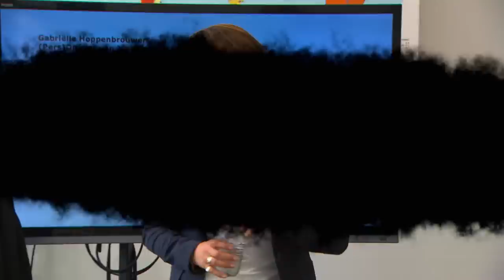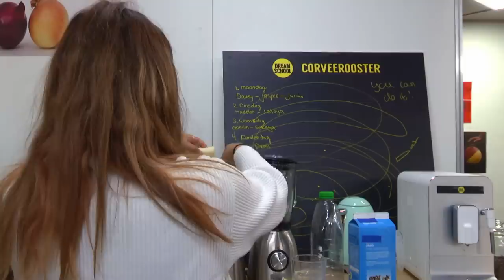Eric confronteert Demi | DREAM SCHOOL 2023 | NPO 3 TV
Eric spreekt Demi aan op haar verzuim. Op de dag erna ontbreken er vijf leerlingen. Bekijk de hele aflevering op NPOStart

Op 3 januari 2023 is het nieuwe seizoen van 'DREAM SCHOOL' van start gegaan. Twaalf nieuwe leerlingen – in de leeftijd van 16 tot 23 jaar - krijgen van ’s ochtends tot ’s middags lessen van verschillende gastdocenten die de leerlingen willen inspireren. Alle leerlingen zijn vastgelopen in het schoolsysteem, hebben soms jarenlang thuisgezeten en willen nu in actie komen. Ze willen op 'DREAM SCHOOL' uitgedaagd worden een nieuwe start te maken. Schoolrector Eric van ’t Zelfde en kickbokser en mental coach Lucia Rijker gaan ze daarbij helpen.

⭐ Documentaires
►Is liefde houdbaar zonder seks?